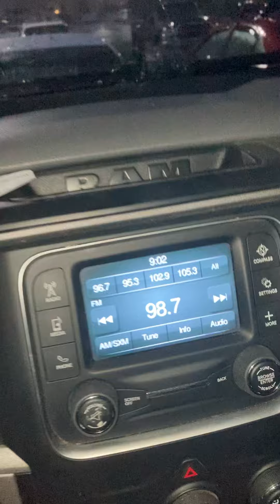Waiting for the rain to stop before I go into the casino Hogansburg, New York 7/1/23